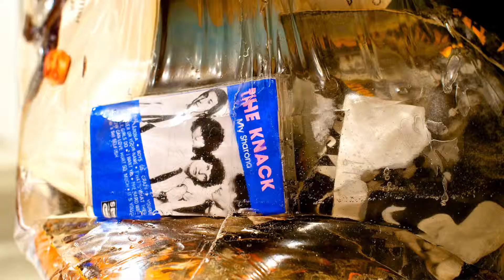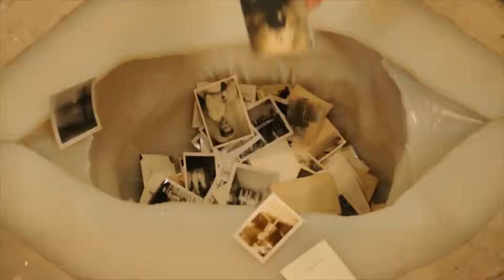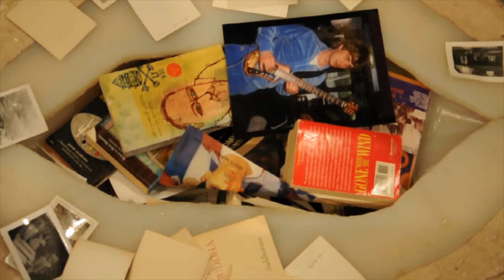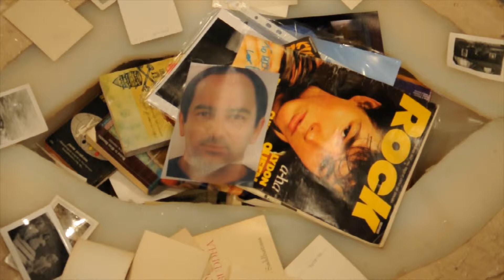One Hit Wonder by Cousin George Video by Richard Dupont